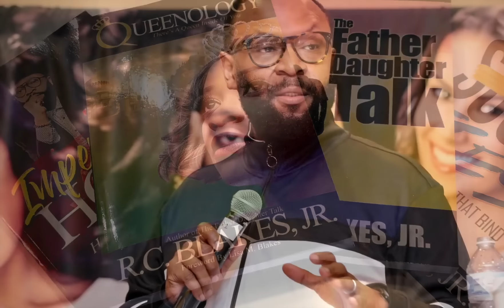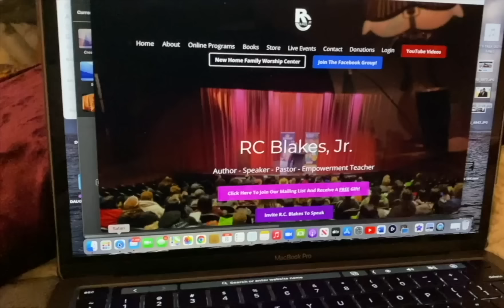BUILDING A CONNECTION IN RELATIONSHIPS by RC Blakes